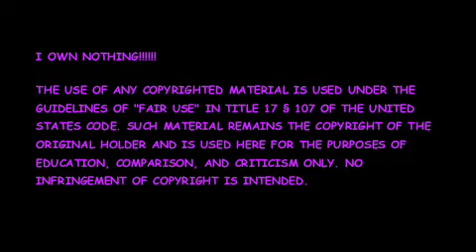The Bigger Lights- Jessie